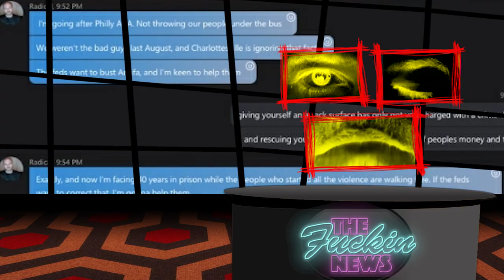ALT-RIGHT NAZI TURNS FBI SNITCH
Charlottesville Nazi tough guy, turned pathetic scardy cat begging the pigs for mercy, Chris Cantwell has admitted he will co-operate with the FBI.